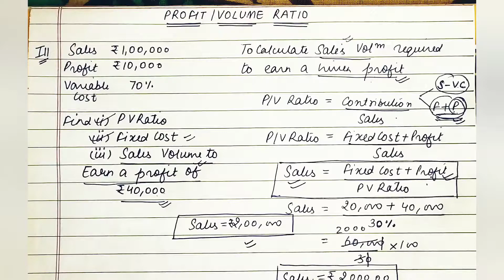Profit Volume Ratio - Part 2 (Solved Numerical)